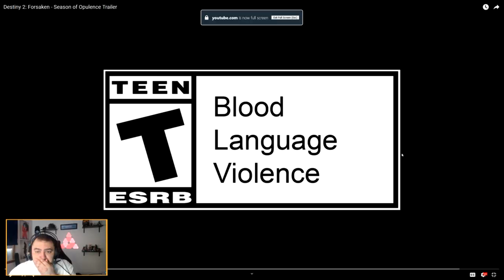Destiny 2: Forsaken - Season of Opulence Trailer REACTION!